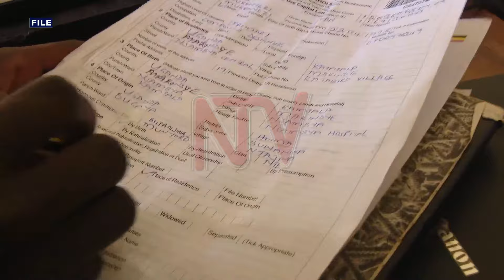National ID enrollment and renewal postponed to July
The National Identification and Registration Authority has postponed the start of the mass enrollment and renewal of national identity cards to July this year. The exercise was supposed to start on 1st June but did not happen. NIRA's Executive Director, Rosemary Kisembo, has blamed the postponement on what she called 'unforeseen delays in the procurement process'. The government's target is to first renew 15.8 million National Identity cards printed in 2014 and 2015, which are due to expire between August 2024 and June 2025.